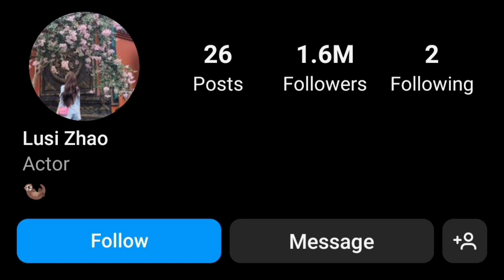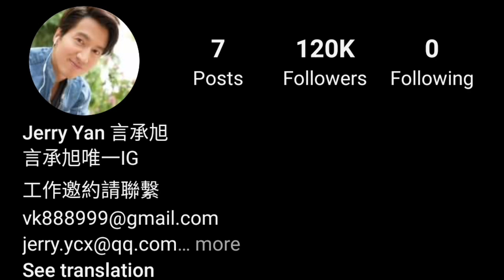Zhao Lusi vs Jerry Yan Real Life Partner 2023